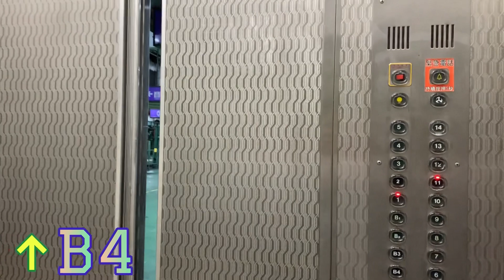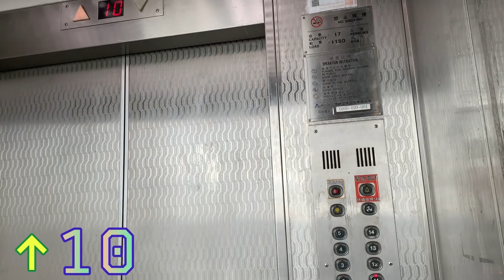新都市育樂廣場 （SOGO中壢中央新館-2014）蒂森電梯 Thyssen Elevator, New City Chungyang SOGO, Taoyuan, Taiwan